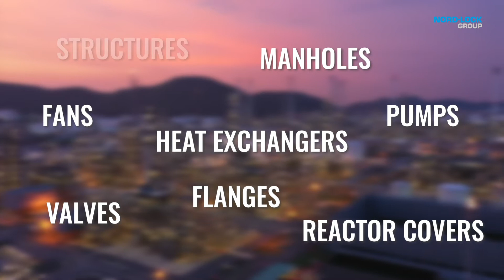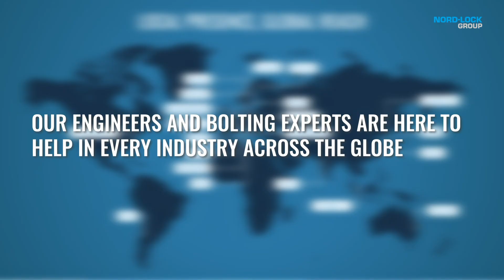Nord-Lock Group Downstream Oil & Gas Industry Solutions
Nord-Lock Group offers secure bolting solutions for the Downstream Olil & Gas industry. Our solutions also fit all chemical process industry applications.

Our solutions help to:
• Reduce Leakage
• Maintain high clamping force on critical joints
• Provide Chemical Resistance
• Reduce frequency of retorquing and inspections
• Simplify working in tight places
• Prevent bolts from loosening against high vibration and high loading areas
• Reduce maintenance man-hours
• Increase equipment reliability

Each Nord-Lock Group technology brand solves specific challenges – and together, they solve them all. Our engineers and bolting experts are here to help in every industry across the globe.

Nord-Lock Group is a global leader in bolted solutions. Our innovative technologies combined with our industry-leading expertise secures millions of critical applications across the globe.

The product portfolio includes Nord-Lock® wedge-locking washers, Superbolt™ mechanical tensioners, Boltight™  hydraulic tensioners and Expander® System pivot pins. Our solutions are developed and manufactured in-house.